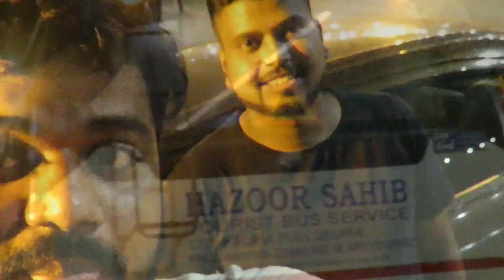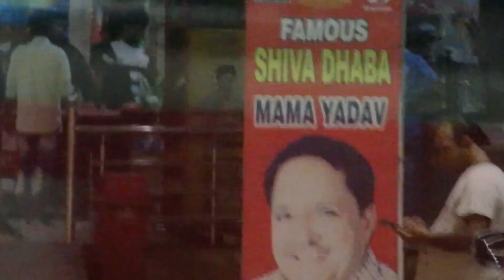Delhi to jim Corbett national park ... 275 km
Long journey. bed weather.

Hotel jungle corbet treasurer nice hotel
Room 3/5
Service 4/5
Food 4/5

@ajit singh